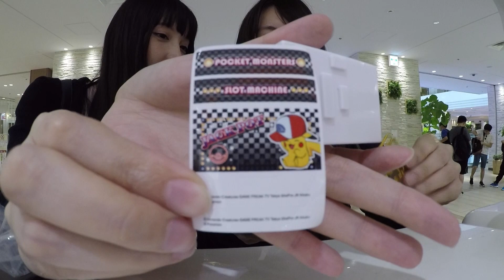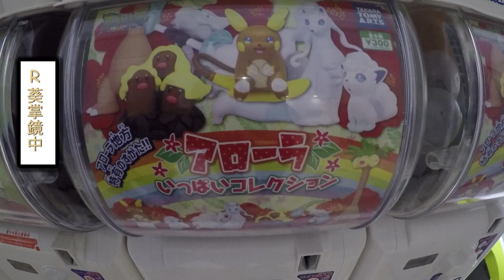【Ryo】寶可夢中心轉什麼? Feat.小葵 【扭蛋】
想要獲得Ryo帶回來的寶可夢扭蛋嗎??

3. 留言
到Ryo開的置頂留言串, 留下「感謝RyoRyo 抽我抽我」
以上即可參加抽獎

截止日期在2017/8/13 23:59 (Ryo家族出遊那天才回台灣)
回來之後就會把轉到的扭蛋
抽出來送大家囉